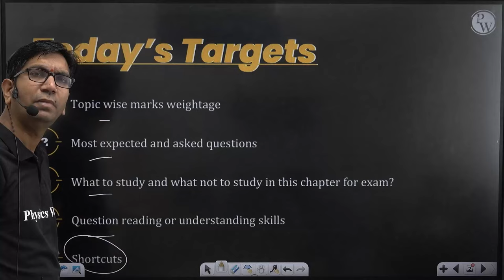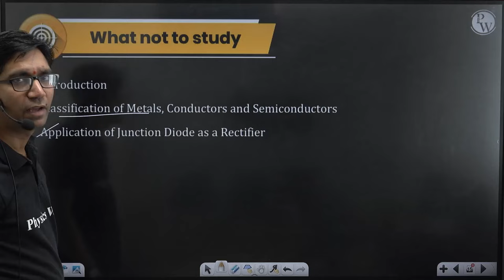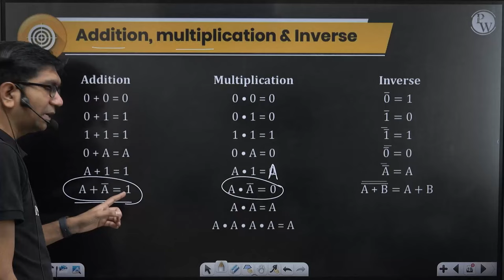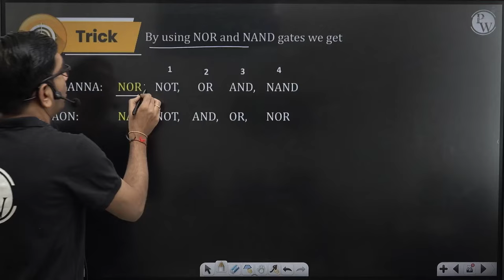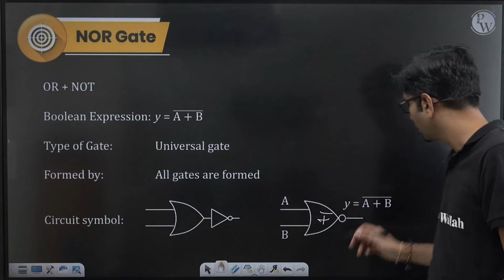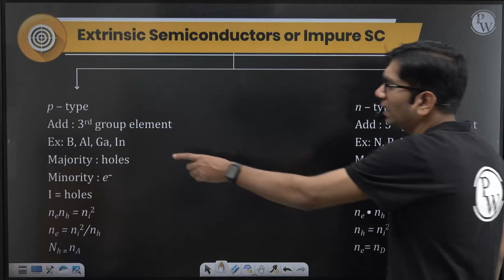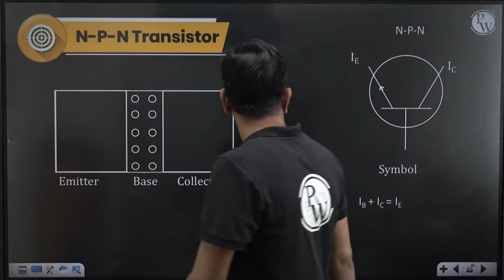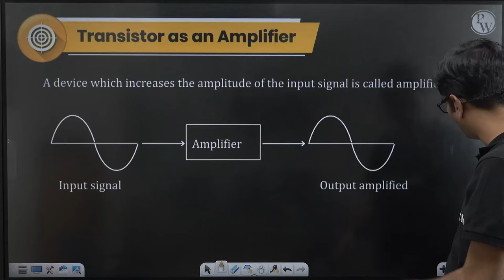SEMICONDUCTOR ELECTRONICS | Physics | Class 12/EAMCET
🔰Click Here to Enroll PRAGATI (PCM) Batch and Get Access to Notes & Other Things
🔰Click HereTo Enroll in Pragati (PCB) Batch & Get Access to Class Notes & Other things

Learn all about semiconductor electronics in this Physics class for Class 12 and EAMCET students. Clear your concepts and ace your exams with this comprehensive lesson on atoms.